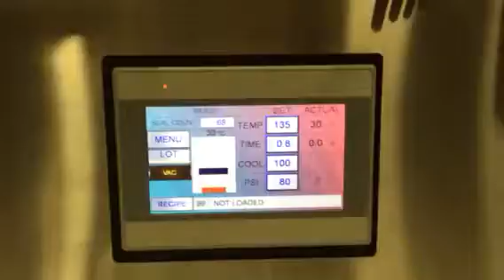Heat Sealer cooling at 100 degrees